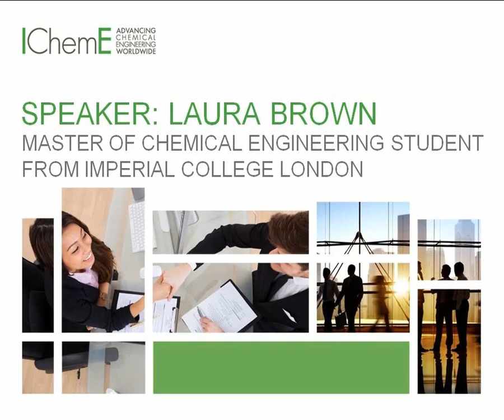Women in Engineering - Laura Brown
IChemE's Diversity & Inclusion Working Group, the London & South East and Aberdeen Members Group hosted a webinar series - 'Women in Engineering: Recording Their Journey in the Chemical Engineering Field'.

This webinar presents insight into the experiences of Laura Brown, Chemical engineering student at Imperial College London, UK, in the chemical engineering field.

Laura Brown is studying for her Masters of Engineering (MEng) in Chemical Engineering at Imperial College London. She grew up in the United States and is a dual US/UK citizen. She is a mature student; before studying chemical engineering she was Managing Editor for the International Wine & Food Society - one of the oldest wine and gastronomical societies in the world.

She received Le Grande Diplôme with Distinction, from Le Cordon Bleu, London. In Portland, Oregon, US, she owned a restaurant serving Northern Indian food, with inspiration from French and Southern American cuisines. She also manufactured desserts for small groceries and other local retailers, which is where she became interested in food manufacturing and, ultimately, chemical and process engineering.